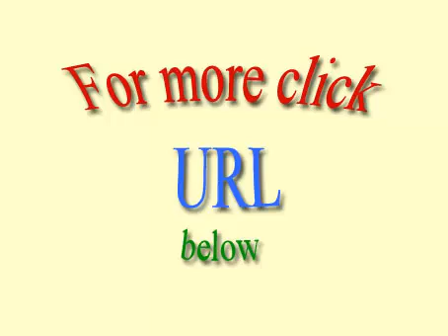Traduzione di situazioni inglesi britannici